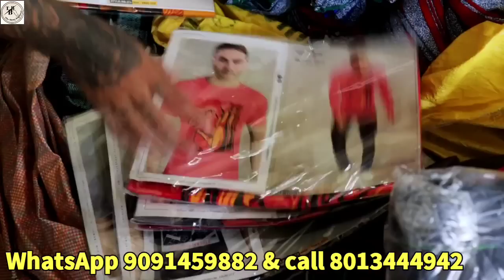এর থেকে সস্তায় আর কোথাও পাবেন না, সঙ্গে সবরকম ভ্যারাইটি|All variety garments wholesaler in Kolkata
Company name -Sohoj garments

Shop address -Chuchura station 1no platform,Moynadanga road, Kalvart subham furniture opposite building

CONTACT -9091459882/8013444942(Calling time 11:00A.M to 6:00 P.M)

Polo Tshirt

দোকান খোলার টাইম সকাল 11টা থেকে সন্ধ্যা 6টা অব্দি

Basic information